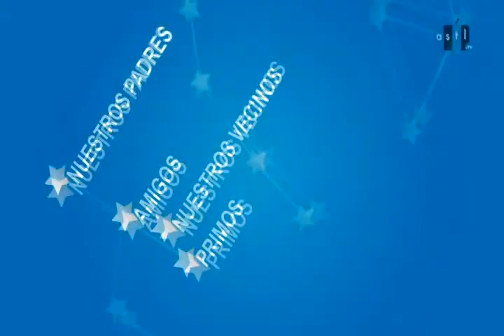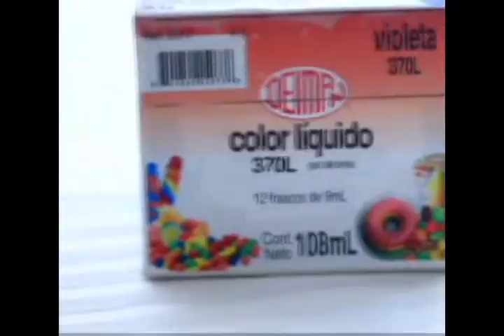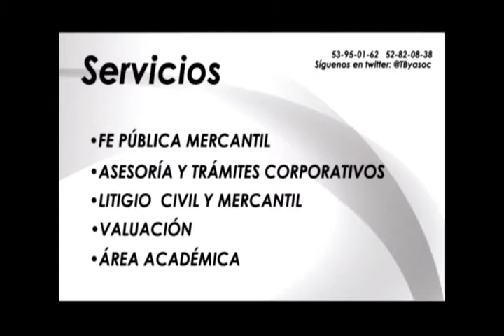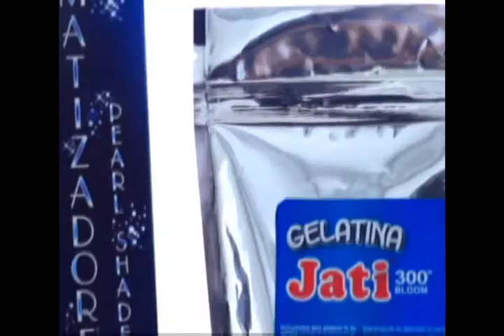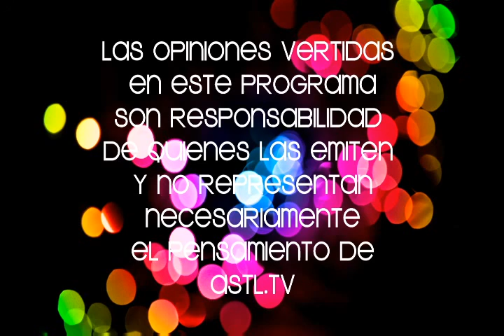En tus Propias Palabras 15 abr 15 con Alejandro Ruiz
Invitado: Gwendolyn Amador